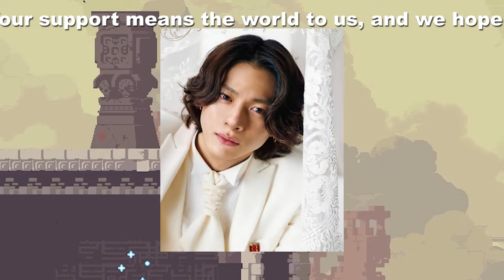【平野紫耀】「Number_iの人間クリスマスツリー！岸優太、神宮寺勇太、平野紫耀のクリエイティブな祝福」